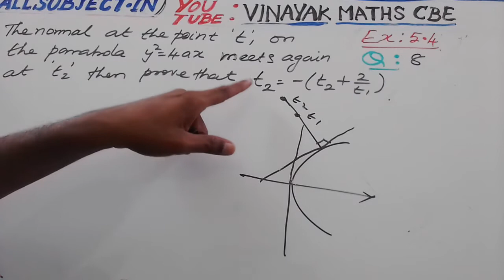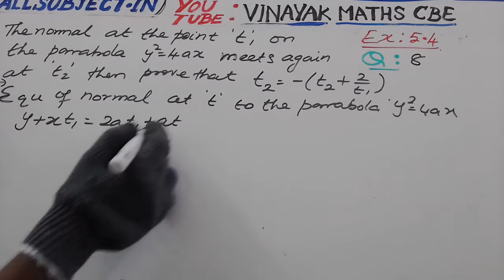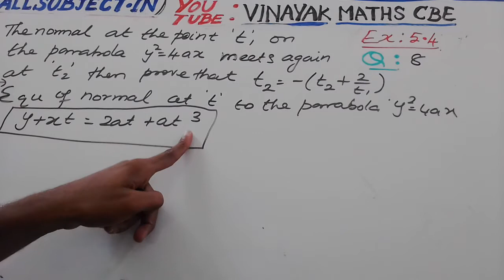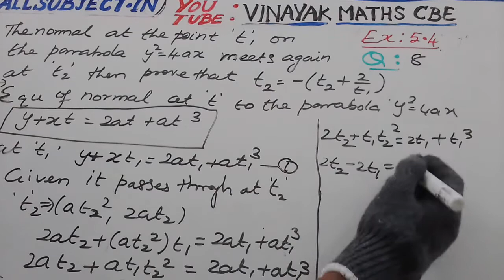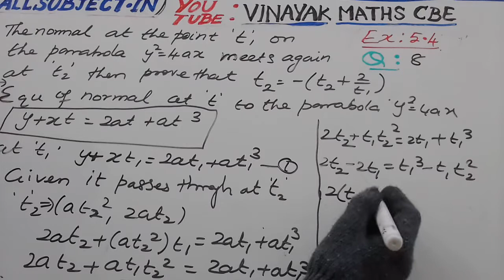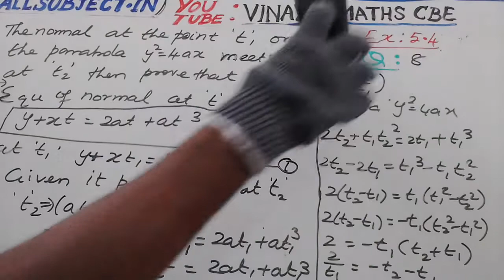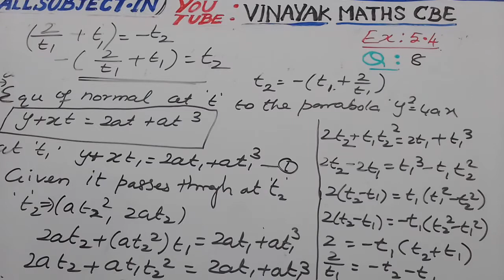TN CLASS 12 MATHS EX 5.4 Q.NO 8